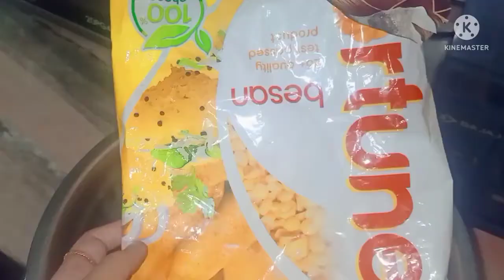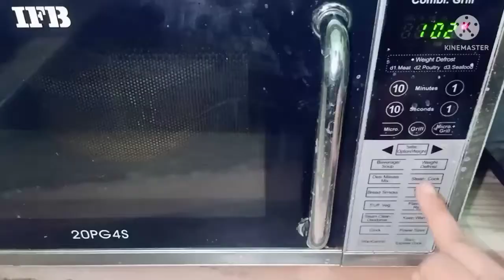New vlog kaman dokla ki recipe must try Summer Vacation ke maze 💃🌟💫